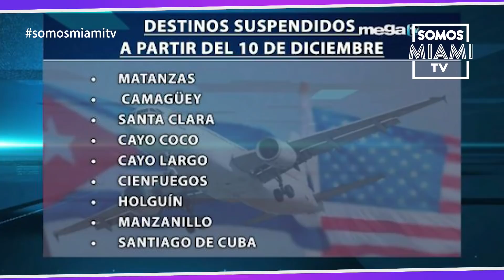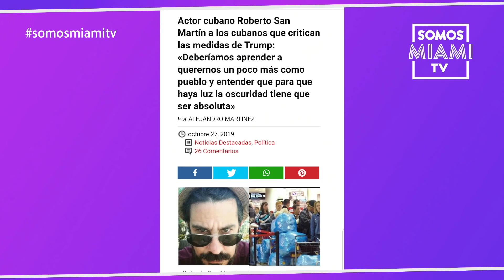Robertico Carcassés habla sobre las nuevas restricciones de viajes a Cuba.